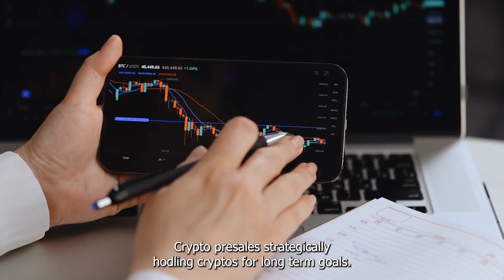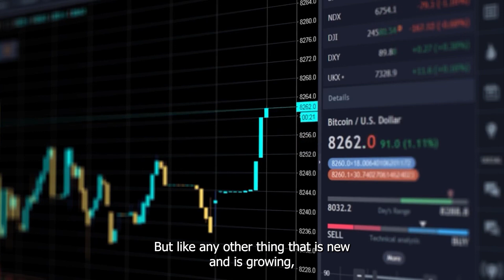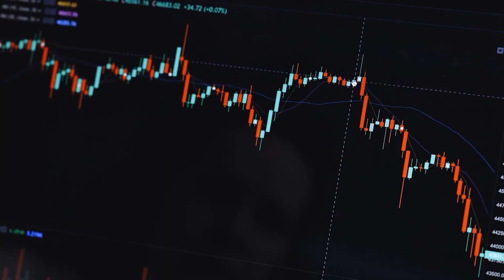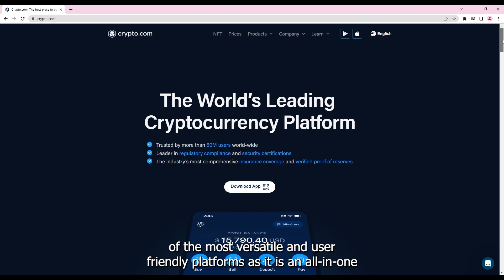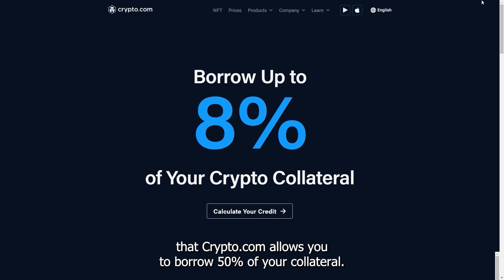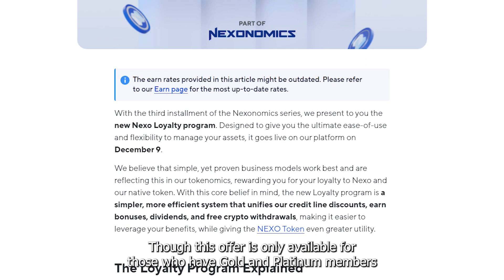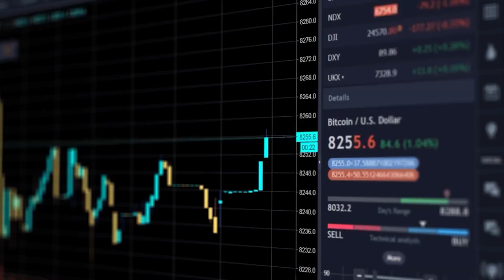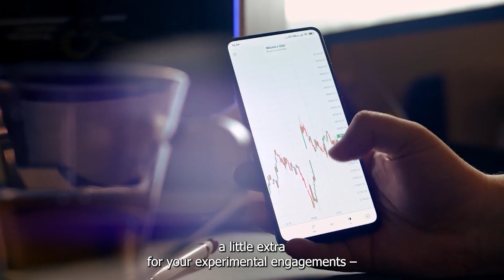Crypto Trading-Crypto Loan Platforms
This video will focus on the basics of crypto trading. It will explain what crypto trading is, the advantages of trading crypto, and the potential risks associated with it. We'll also go over the basics of crypto trading such as setting up a wallet, buying and selling crypto, and managing funds. Finally, we'll discuss the best strategies for success in crypto trading. By the end of this video, you'll have a better understanding of crypto trading and know how to start safely building your crypto portfolio.